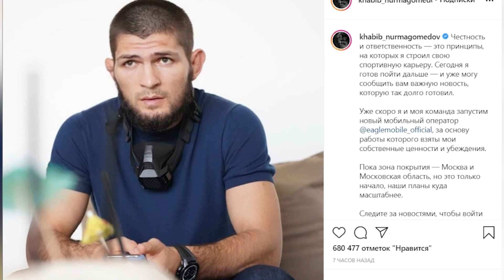Хабиб УДИВИЛ весь мир! Чимаев НОВЫЙ НУРМАГОМЕДОВ в UFC! Фергюсон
В этом выпуске: Всем привет, дорогие друзья!
Тони Фергюсон четко выразил свою позицию по поводу боя с бывшим двукратным чемпионом Bellator Майклом Чендлером.  Хабиб Нурмагомедов войдет в сферу телекоммуникаций с новым оператором мобильной связи Eagle Mobile. Стивен Томпсон рассказал про Хамзата Чимаева!